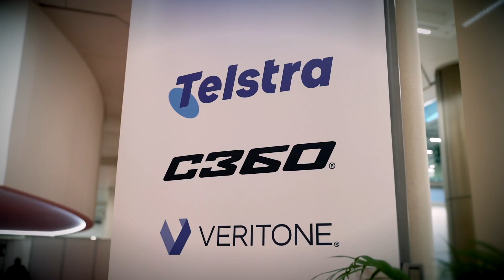SPORTEL Monaco 2022 - DAY 1